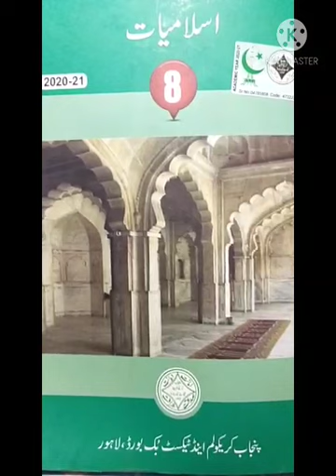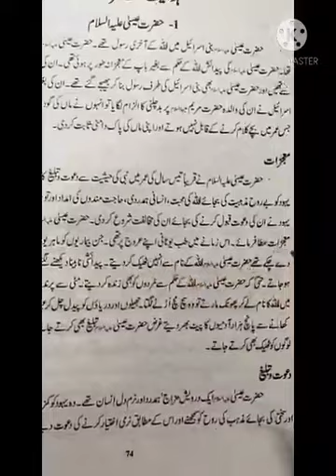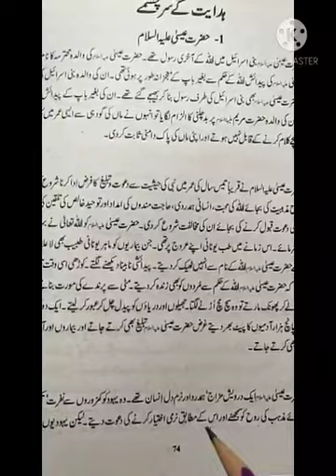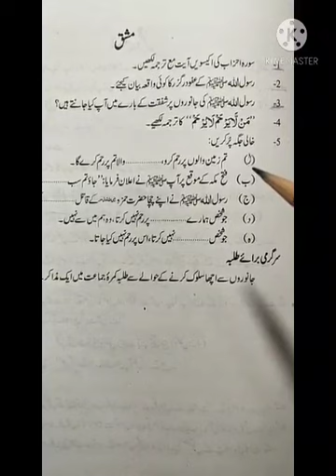Class/8/Islamiyat/topic: Hazrat-Eesa-Alyhissalam(Reading)pg#74,75/video#10